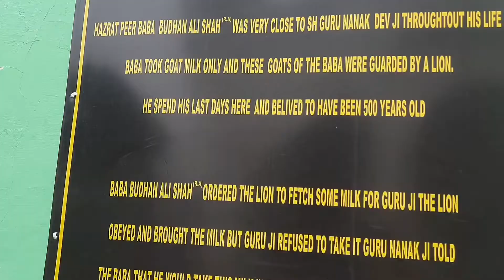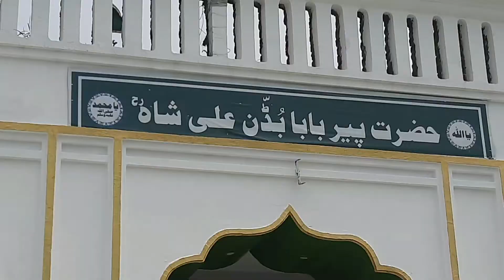HAZRAT PEER BABA BUDDAN ALI SHAH ( CHATHA JAMMU )